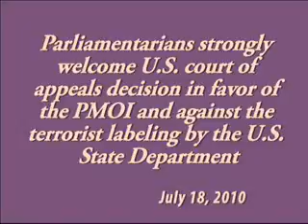Parliamentarians welcome US court vote ...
Parliamentarians welcome US court vote for PMOI - July18, 2010